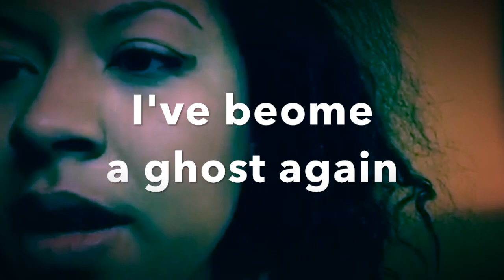Not Here Anymore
A video about dissociation

I'm not all here
I've become a ghost again
Don't expect to get any response

Music and Video by Thea Lightweaver